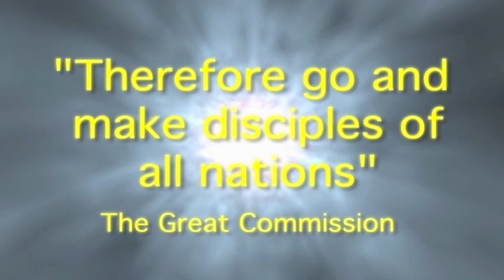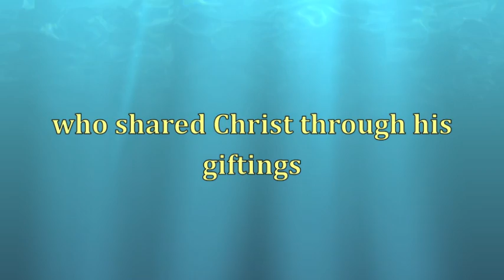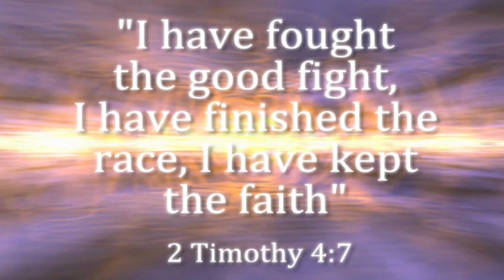A Celebration of the Life of Mark Versey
A video tribute to Mark Versey, missionary with Ambassadors In Sport who served in multiple continents - God bless you, Verz!  True legend!